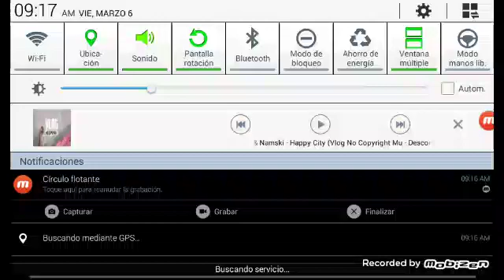Orlane & Namski - Happy City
Artista: Orlane Y Namski

Canción: Happy City (Ciudad Feliz)